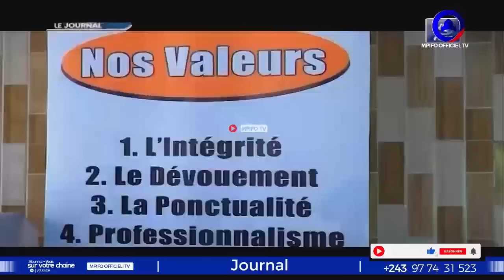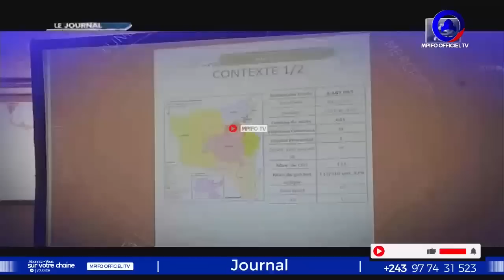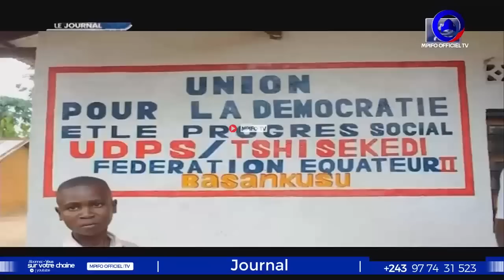URGENT !ARRIVÉ 2 AVIONS SURKOI-45 MWANGACHUCHU CRUCIFIÉ 15 AUTORITÉS NOMMÉ RÉCEMMENT ?